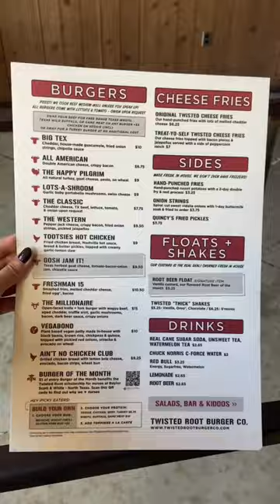$10 burgers and FREE homemade pickle bar - Dallas Food - Twisted root burger